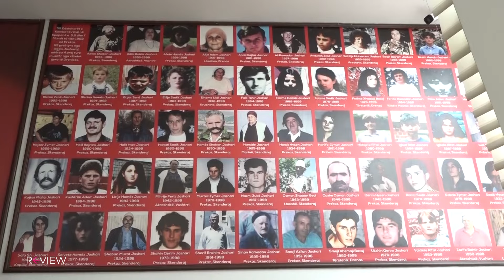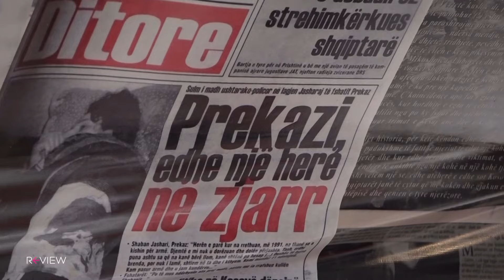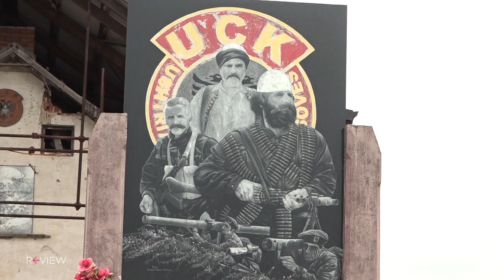Profili i Adem Jasharit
“Review” është emisioni më i veçantë për industrinë e showbiznesit dhe subkulturave në televizionet kosovare. Prodhim i Gazetës online Insajderi për transmetim në RTV Dukagjini,  çdo të shtunë në orën 20:10.
Emisionet e plota i gjeni në kanalin e Review në GjirafaVideo